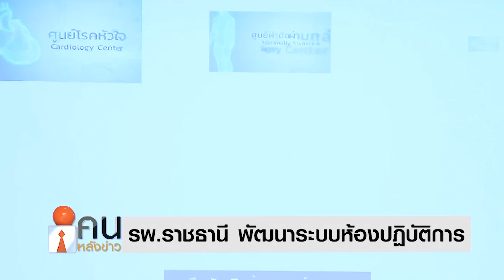รพ.ราชธานี พัฒนาระบบห้องปฏิบัติการ